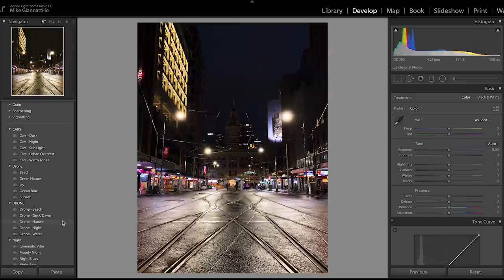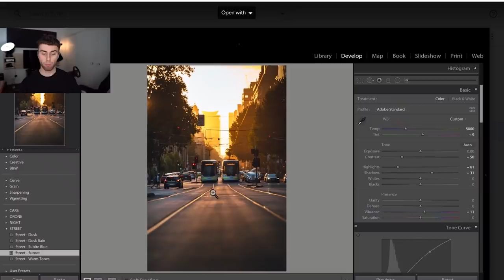REFLECTION PHOTOGRAPHY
Yo, I went out into the city today and took a few photos and thought I'd share my process! Enjoy ya fukin dogs

Camera Gear:
Sony a7riii

Lighting:
Godox SL-60W